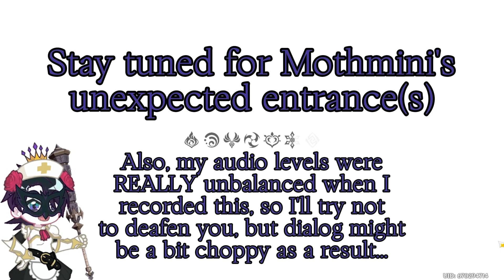[Genshin EP10] A Sleepless Night for All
Ssssh! Don't wake the sleeping fairy!... Oh, damn- too late!
Apologies in advance for the unbalanced audios in my next few genshin videos.

Genshin Impact is an anime style open world game with riveting story and quite a colorful cast of characters. With this series, I hope to spread my delight with the game to others, and learn more about the complexities of entertainment production.

End Card commissioned by Twitter User @Itsa_Oviraptor
Outro Music is Savvy Jack's Theme from the Fer.al OST
Episode Previes Music is O Fortuna by Carl Orff